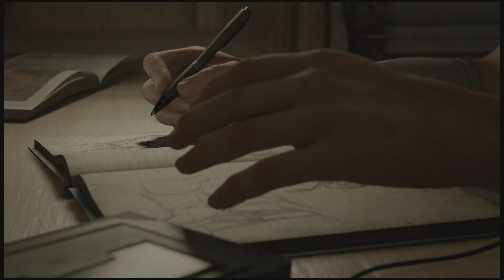The Last of Us Part II - Prologue/Waking Up [4K60HDR]